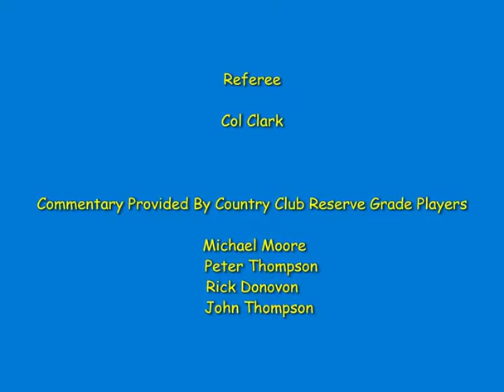Brisbane Metropolitan Touch Football 1981 Mens A Grade GF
Eagles – the 1980 State Champions and 1980 Metropolitan Winter Premiers – came unstuck at the hands of arch rivals Country Club in the Metropolitan 1st Division A Grade Grand Final. Eagles, having lost only one match, to United in the first round, were entitled to be hot favourites. Country Club, who won the $2,000 Gold Coast Cup at the 1980 Nationals, were very much the underdog, having failed to score in three previous outings against Eagles. However, on the day they appeared to have a slight edge throughout and won by the narrowest of margins, 1-0. With SEQ reps, Peter Spargo and Paul Shipperley firing and a fine game by Gerry Alexander in the centre, Country Club fully tested the brilliant Eagles defence which had conceded only 14 tries during the entire season. The Eagles, in fact, almost pulled the game out of the fire late in the second half with breaks from Tony Jacks and Greg Young nearly resulting in an equalizer. Country Club, much improved from their semi-final defeat and fresh from a convincing Preliminary Final win over Summer Comp Premiers, United, held on for a deserved victory.